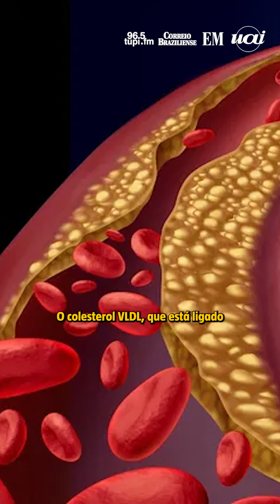40% da população brasileira tem colesterol elevado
Cerca de 40% da população brasileira têm colesterol elevado. Os dados são da Sociedade Brasileira de Cardiologia (SBC). O colesterol LDL e o VLDL, são traiçoeiros, porque não provocam sintomas e muitas pessoas não sabem que têm níveis altos.